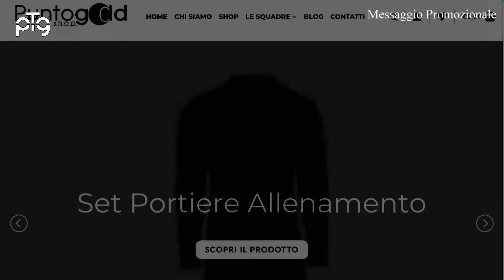Torconca vs Misano 1-2, il dopogara di José Fernando De Argila Irurita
Le parole del mister del Misano dopo la vittoria nel derby giocato a Cattolica contro il Torconca